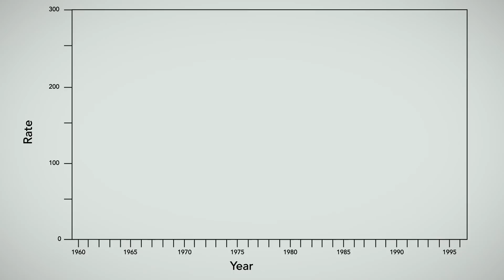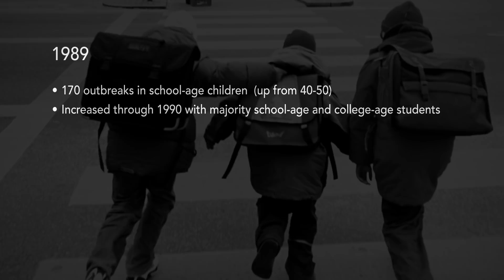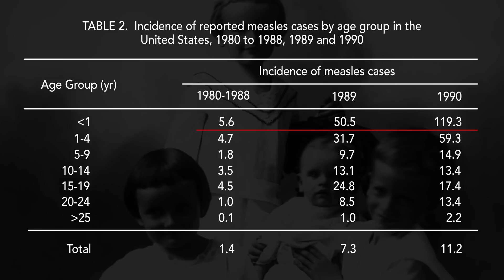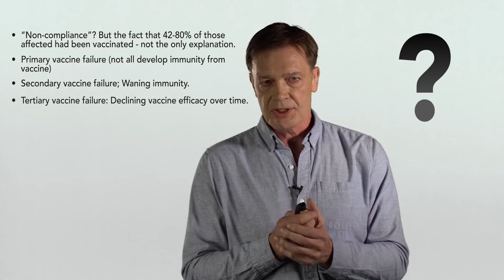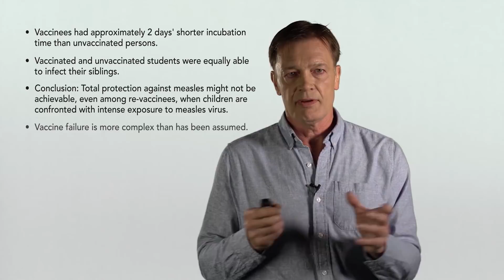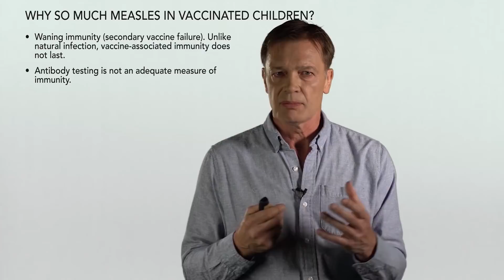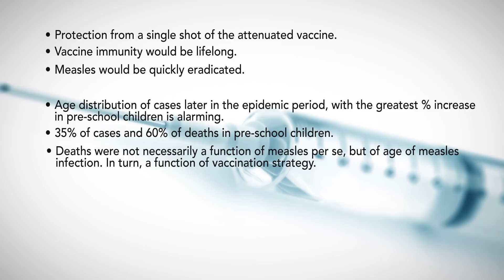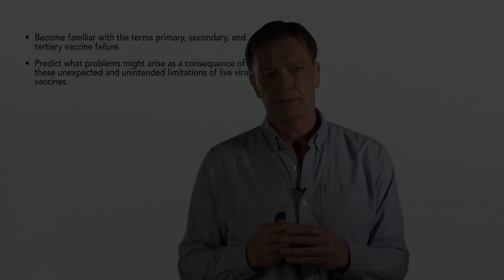Measles in a Highly Vaccinated Population | Vaccines: Their Safety, Effectiveness, and Risk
Did the measles vaccine perform as it was intended? Even in highly vaccinated populations, outbreaks still occur.  Why?

In this lecture, Andrew Wakefield shares some statistics of outbreaks that occurred in highly vaccinated populations.  Are there any other factors that contribute to these outbreaks?